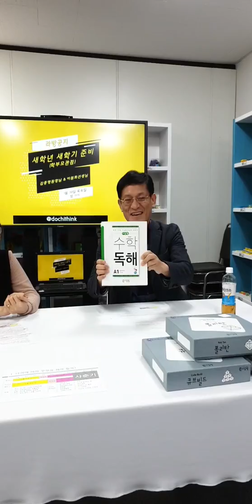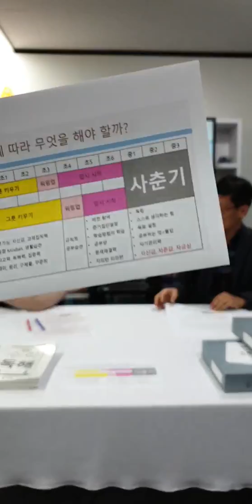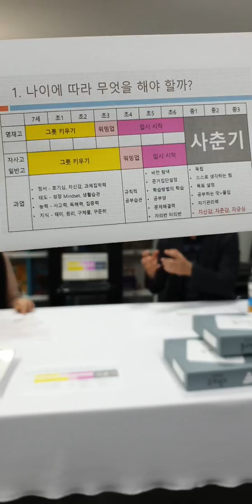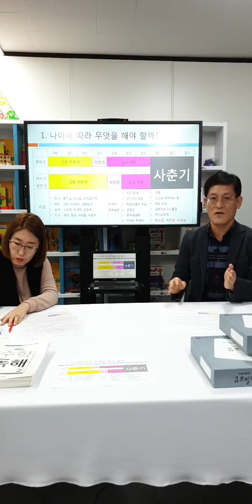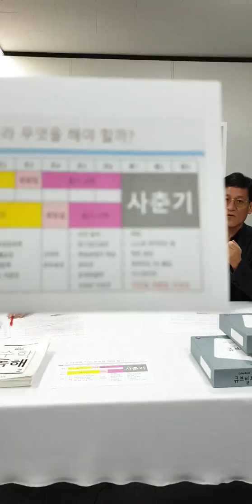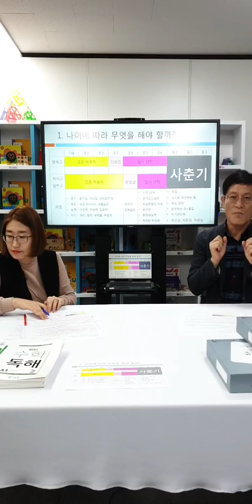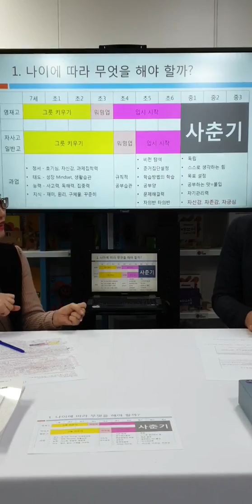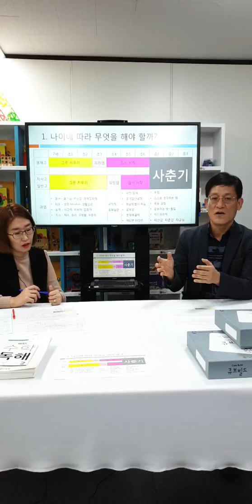김종명 원장님, 이원희 선생님(By 도치맘인스타 라이브방송)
👑김종명 원장님, 이원희 선생님.
한헌조 소장님께서 적극 추천! GTG수학학원 김종명원장님 정말 어렵게 모셨습니다. 꼭 들어보세요

주제: 새학년,새학기 준비
1.학습면에서 전반적인 준비의 과정.
   1) 아이들이 스스로 해야할 과제.
   2) 부모가 챙겨줘야 할 부분.
2.생활태도 면에서 부모가 제시할 덕목.
   1) 입학하는 아이들.
   2) 새로운 학년에 올라가는 아이들.
3.수학과목에서 준비할 과제.
   1) 영역별 배분.
   2) 방학활용.
   3) 사교육 활용.
   4) 홈스쿨링 부모교육시 자세

도움이 되었다면 좋아요! 구독! 누르는 것 잊지 마시고요 ;)

도치맘카페 *세라선생님 작성 프로젝트입니다.

도치맘카페 많은 관심 부탁드립니다.